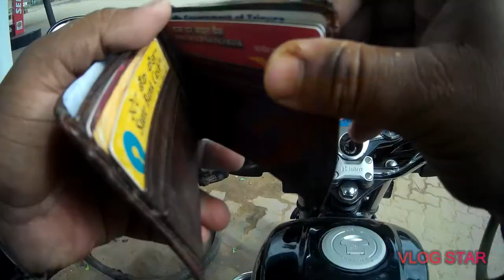VLOG-5|| THE FAMOUS MANU MARKET